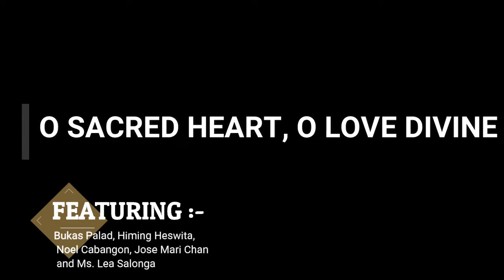O SACRED HEART O DIVINE || SACRED HEART SONG || ENGLISH